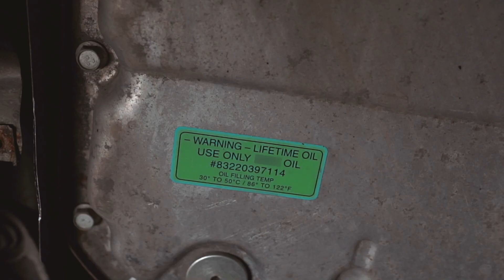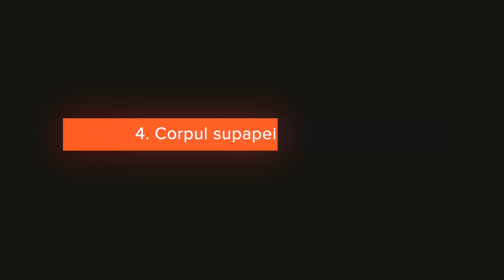Cum să evitați supraîncălzirea cutiei de viteze automată | AUTODOC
Dacă cutia dumneavoastră de viteze automată se încălzește frecvent, aceasta poate cauza funcționarea defectuoasă.

Deoarece reparația sau înlocuirea cutiei de viteze poate fi destul de costisitoare, este mult mai bine ca să evitați să se defecteze.

Vă putem ajuta cu acest lucru - trebuie doar să aruncați o privire la videoul nostru și să urmați sfaturile noastre utile.

Ce se întâmplă dacă transmisia dumneavoastră se supraîncălzește?
0:43 — 1. Oxidarea fluidului.
0:56 — 2. Calamină pe piesele automobilului.
1:09 — 3. Scurgeri de fluide.
1:25 — 4. Corpul supapei deformate.

🛒 Pe site-ul nostru veți găsi un asortiment mare de piese de schimb care vă interesează